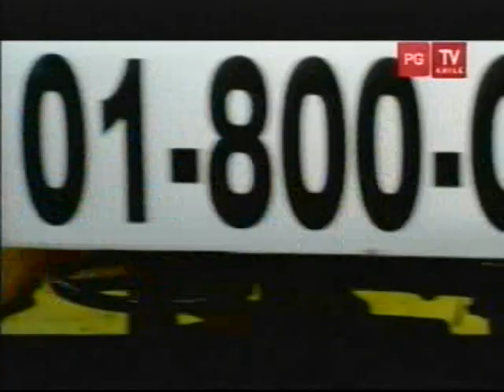NOCHE DE JUEGOS TVN (PARTE 1/3)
PROGRAMA  TVN 2004 CON ALVARO RUDOLPY, MARIA JOSE PRIETO, FRANCISCO PERREZ BANNEN, PAMELA DIAZ, ARTURO RUIZ TAGLE Y AXE BAHIA
PRESENTADO POR RAFAEL ARANEDA